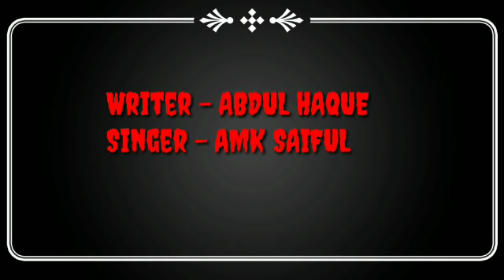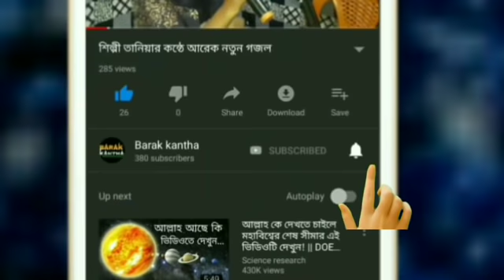new Bangla gojol 2019 আমিরে শরিয়ত তৈয়িবুর রহমান